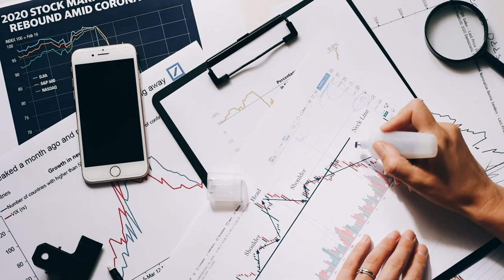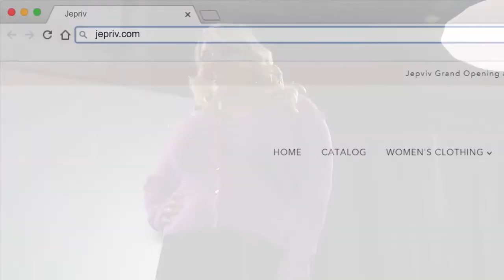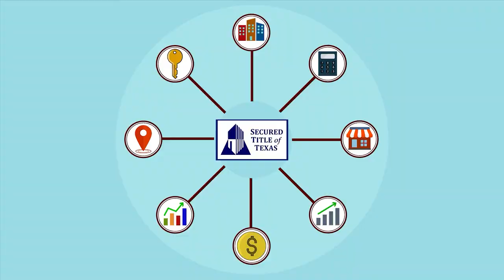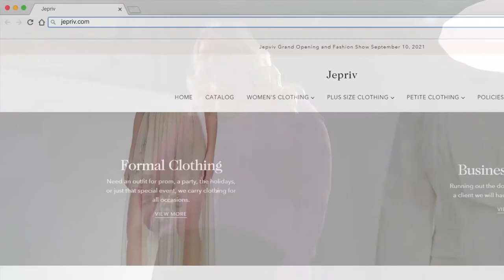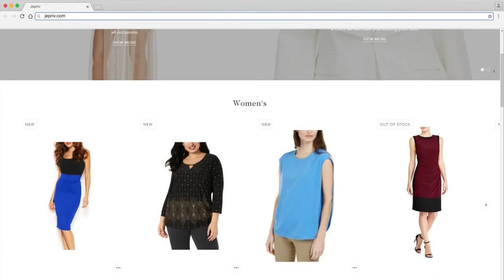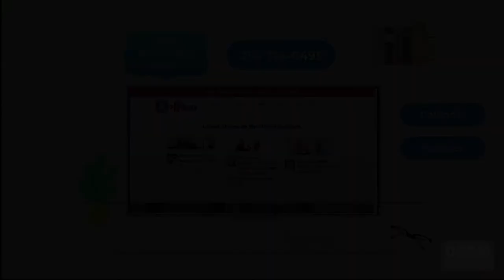Time is a Value Asset: Big Ideas, Small Business TV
Host Doreen Milano gives us an executive coaching session on protecting your assets, and features Lisa Harvell, with Secured Title of Texas to bring home this valuable insight.

People are a critical asset, and so are systems and components. If you're a service-based industry, time is a depreciating asset you should consider an asset, too. If you have a finite time to sell, are you selling your day at the start?

Lisa Harvell is a Senior Escrow Agent with 40 years of experience, and has partnered with Dallas-based law firm a decision that has made a great team able to serve residential and commercial purchase clients everything thing they may need. Lisa even considers the software necessary to get the job done right the first time.

Most insurance protects you in the event of a future problem, but title insurance protects people from what may have happened in the past. A clear title ensures you are well aware of encrumbrances that may include limitations in the way you intend to use the property and much more. In this workflow, timing is everything!

Fashion With Fit That Flatters
Secured Title of Texas
OBBM Network Brands, OBBM Network Podcasts

Big Ideas, Small Business TV with Doreen Milano can be found on Spotify
Rumble
Youtube Roku and wherever you enjoy great on-demand podcasts and TV.